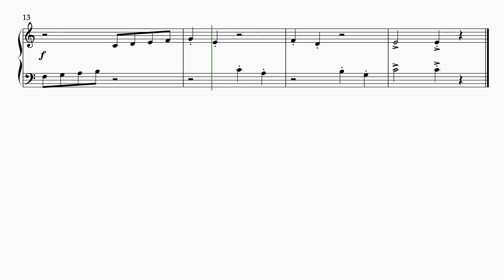Gliding and Jumping